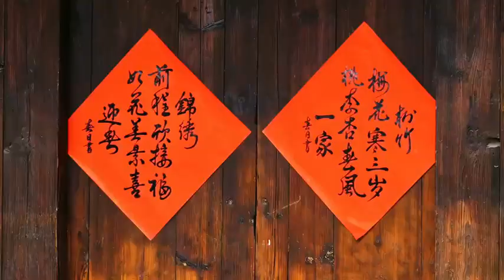赵丽颖上城士浪琴表2023